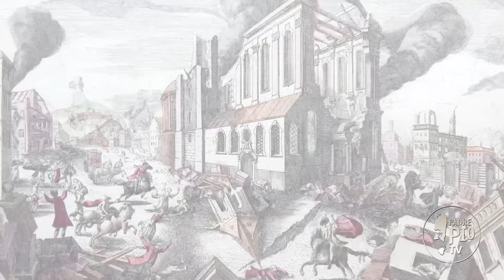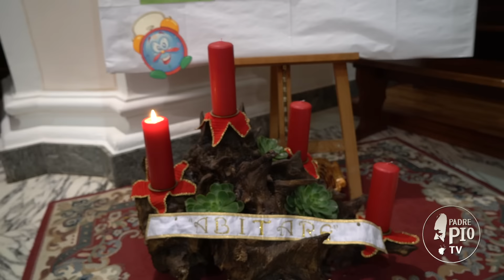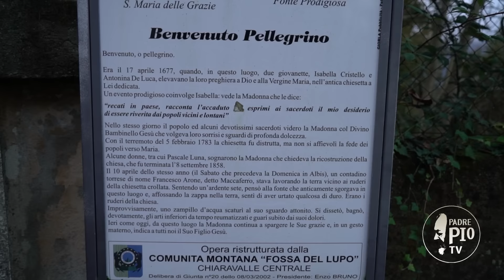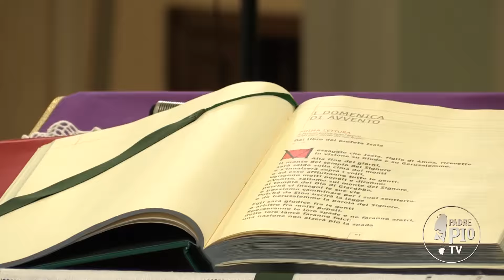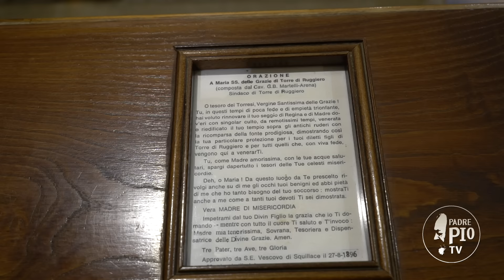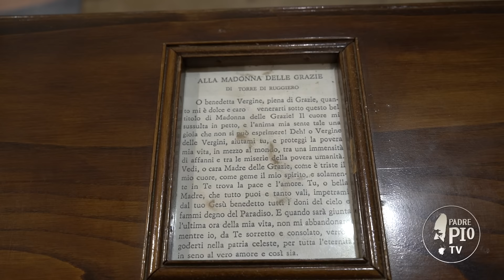Madonna delle Grazie - Torre Ruggero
Dal Santuario Madonna delle Grazie in Torre Ruggero in onda Nella fede della Chiesa, trasmissione di Don Francesco Cristofaro su Padre Pio Tv tutti i martedì alle 16